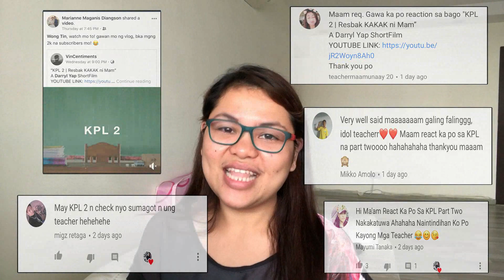TEACHER REACTS TO KPL2 RESBAK KAKAK!!!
RUMESBAK NA ANG TEACHER! ETO NAMAN ANG RESBAK KO BILANG TEACHER!

Credits to Daryl Yap/VinCentiments